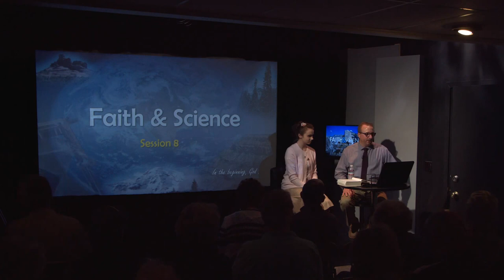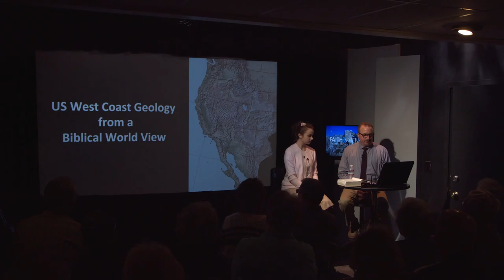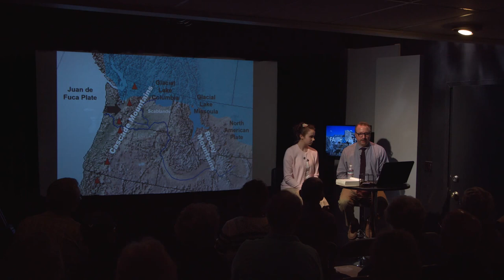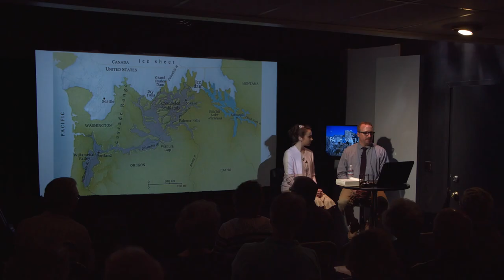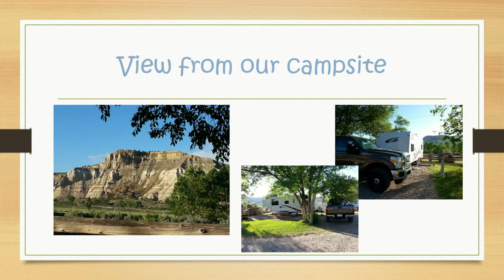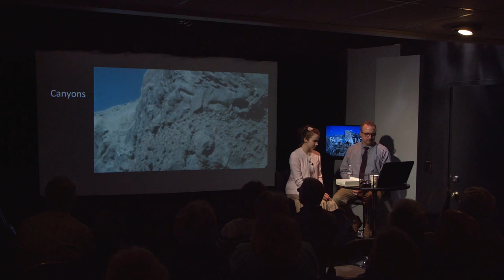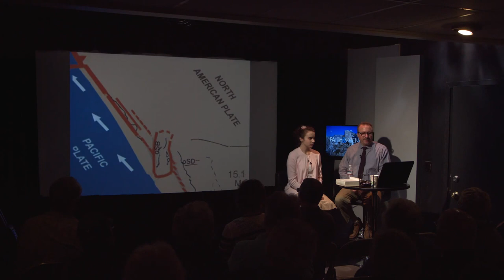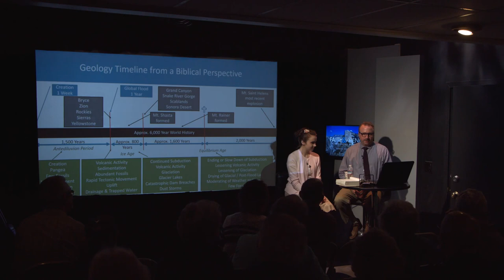Faith and Science - Session 8: West Coast Geology